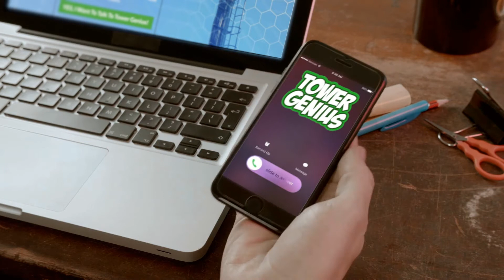Tower Genius Provides Cell Tower and Cell Site Lease Coaching and Consulting Services in the USA.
Cell Site and Cell Tower Lease Consulting and Coaching Services.
We'd love to hear from you.  We've stopped booking calls but you can still call us anytime at 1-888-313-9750 for assistance.